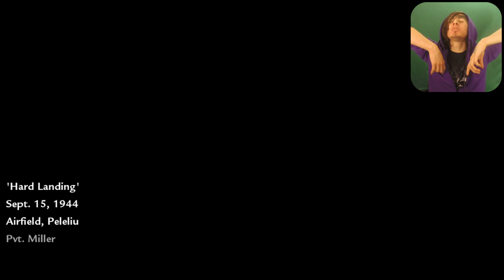Let's Explode The Whole Beach!!! | Call Of Duty: World At War #02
Hey guys how's it going, my name is NinjaZombie and today we explode the whole beach XD haha hope you guys enjoy!

Other Names I Go By (In Games And Such):
Deathkid235, Deathninja235, NinjaZombie, 666ninjazombie, NZGsNinja, Ninja, NinjaZombieGaming, Ninja Zombie Gaming